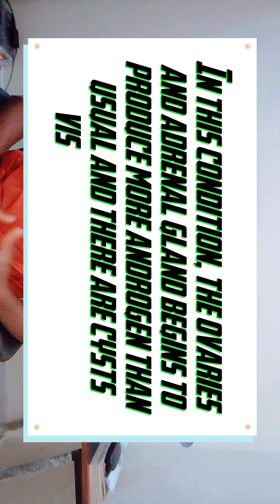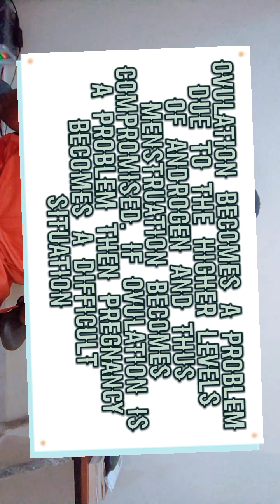PCOS: Polyctstic Ovarian Syndrome. Everything you need to know about it.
Polycystic Ovarian Syndrome is a very common hormonal syndrome in women and can manifest in different ways. It is caused when the ovaries have cysts in them and now begin to secrete higher levels of androgen than normal. The adrenal gland also secretes androgen too in this case.

Some of the ways it manifests are with symptoms like hairs in abnormal places like face, back, chest and buttocks, irregular or no menstruation at all, deepening of voice, acne on the face, etc... All these things can be seen because the hormone androgen which is a masculine hormone is now secreted in higher quantities than normal.

Unfortunately it has no cure, but it can be treated and properly managed. It is more common than we think and can be detected by an ultrasound. It is advisable to watch your diet and exercise properly to tone down the symptoms and manifestations.

Having PCOS doesn't mean you cannot get pregnant. Yes, it is more difficult in such conditions to get pregnant because ovulation is a difficult situation, but with proper management by your doctor, pregnancy and birth is possible.